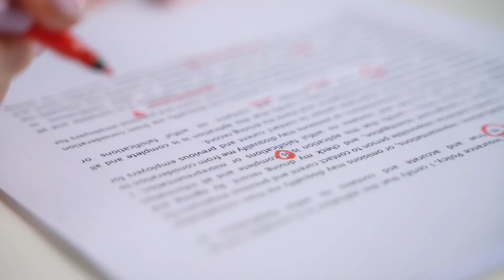Introduction to Extra Education & Extra Learning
Embark on a journey where learning transcends the ordinary. Welcome to Extra Education & Extra Learning, where we don't just impart knowledge; we ignite a flame of curiosity, fuel ambition, and extend the passion for learning beyond conventional walls.

Whether you're a dedicated student striving for excellence or an educator seeking top-tier resources, brace yourself for an extraordinary expedition.

We're rewriting the narrative of education at Extra Education & Extra Learning, committed to delivering not just informative but inspiring, high-quality, and engaging content. For those delving into the realms of medical and EMS education, we're your ultimate destination. Dive into in-depth tutorials and lifelike simulations, empowering you to excel in your field.

But it's more than mere facts and figures; it's about building a community of thinkers, innovators, and perpetual learners.

Join us on this educational odyssey where boundaries are challenged, questions are celebrated, and the pursuit of knowledge knows no bounds.

At Extra Education & Extra Learning, lessons aren't just lessons—they're opportunities, and every moment is a chance to uncover the extraordinary.